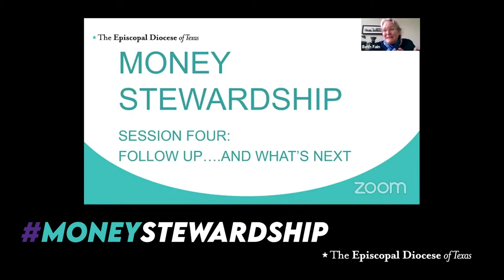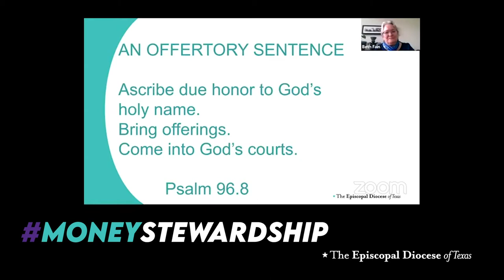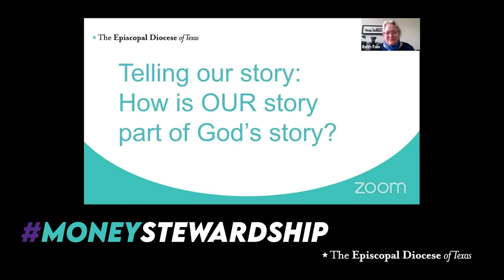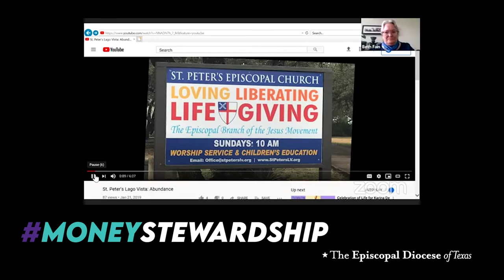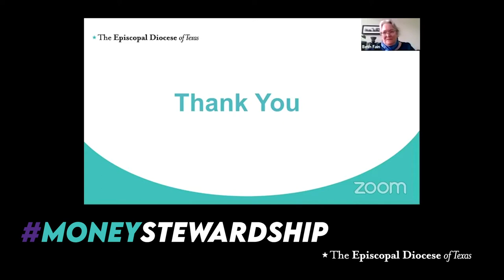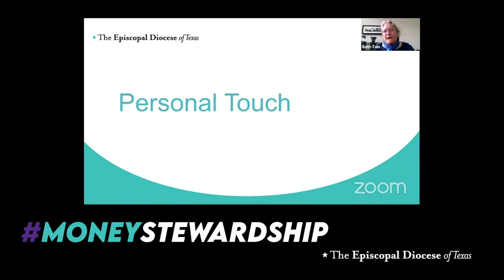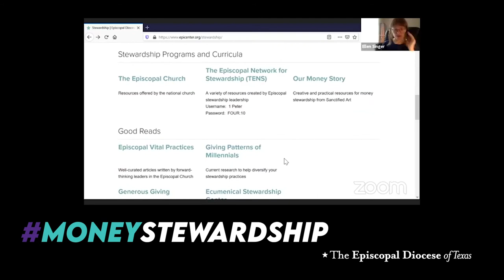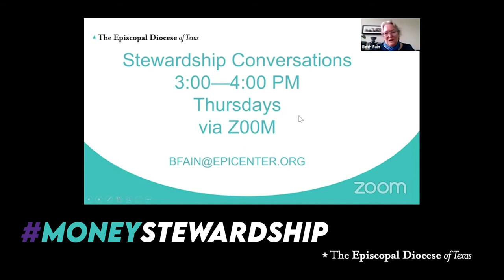Follow-Up and Beyond: Money Stewardship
Money stewardship can be a challenge, and for many of us planning stewardship in the midst of a pandemic may feel overwhelming.

Each week we’ll have conversation about better practices for money stewardship—what is most important for us to do, and what can be left aside.

Presented by Beth Fain, Missioner for Congregational Vitality, with assistance from Ellie Singer, Social Media and Multimedia Specialist

This is Part 4: Follow Up and Beyond